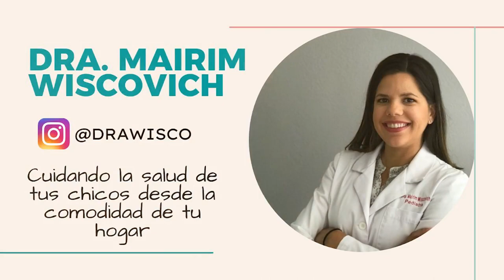Cine, Huelga de actores y Barbenheimer: Juanma Fernández Paris de Pelicula | Gana tu Día Ep. 179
Bienvenidos a otro emocionante episodio de Gana Tu Día: El Podcast! En esta ocasión, sumérgete en el fascinante mundo del cine mientras exploramos temas candentes como la huelga de actores en Hollywood, el icónico legado de Barbie y las obras maestras cinematográficas que han dejado huella en la historia del séptimo arte. Pero no es todo, también exploraremos los efectos destructivos de la controversia en los medios, encabezados por figuras como Kobbo Santarrosa y La Comay, mientras nos sumergimos en una conversación íntima con el reconocido crítico de cine, director y escritor: Juanma Fernández Paris.

🎬 Hollywood y la Huelga de Actores
El podcast arranca con un análisis profundo sobre la reciente huelga de actores en Hollywood. Exploramos las razones detrás de esta protesta sin precedentes, las demandas de los actores y su impacto en la industria cinematográfica. ¿Cómo afectará esto a las producciones futuras? ¿Qué cambios podría traer consigo para los intérpretes y la industria en general?

🎀 El Universo de Barbie en la Cultura Pop
Desde su introducción en 1959, Barbie ha sido un ícono de la cultura pop y un referente de empoderamiento y controversia. Analizamos cómo esta muñeca ha evolucionado a lo largo de las décadas, desde su diseño hasta sus mensajes subyacentes. ¿Cómo ha influido en la percepción de la belleza y los roles de género en la sociedad? ¡Prepárate para un viaje a través del tiempo con la emblemática Barbie!

☢️ Oppenheimer y los Mundos Atómicos en el Cine
El cine ha explorado diversos temas a lo largo de los años, y uno de los más intrigantes es el mundo atómico. Discutimos cómo películas han abordado figuras históricas como J. Robert Oppenheimer y los eventos relacionados con la creación de la bomba atómica. Exploramos cómo la ciencia y la moralidad se entrelazan en estas narrativas, generando reflexiones profundas sobre el impacto de la tecnología en la humanidad.

🎥 Inmortales en Pantalla: Grandes Películas de Todos los Tiempos
¿Cuáles son las películas que han resistido la prueba del tiempo y continúan siendo relevantes década tras década? Desde clásicos como "Casablanca" hasta obras maestras contemporáneas como "El Padrino", nos sumergimos en una conversación apasionante sobre las películas que han dejado una marca indeleble en la historia del cine. ¡Prepárate para revivir momentos cinematográficos inolvidables!

💥Kobbo Santarrosa, La Comay y la Controversia Mediática - Carlos y Juanma le declaran la guerra a la muñeca.
En una sociedad saturada de medios, exploramos cómo figuras como Kobbo Santarrosa y su personaje La Comay han utilizado su influencia para destruir reputaciones sin medir las consecuencias. Discutimos los límites éticos de la controversia y su impacto en las vidas de las personas afectadas. ¿Hasta dónde debería llegar la libertad de expresión en los medios?

🎙️Conversación con Juanma Fernández Paris
Llegamos al punto culminante del episodio con una entrevista exclusiva con Juanma Fernández Paris, un verdadero titán en la industria cinematográfica. Descubrimos su viaje desde sus primeros pasos en el cine a los tres años hasta convertirse en un crítico respetado, director, escritor y profesor de cinematografía. Pero no solo hablamos de cine; profundizamos en su inteligencia emocional y su salud mental, explorando cómo la pandemia impactó su bienestar y cómo está trabajando para alcanzar la mejor condición física de su vida.

Sintoniza este episodio de Gana Tu Día: El Podcast para un viaje fascinante a través de la cultura cinematográfica, la controversia mediática y las reflexiones personales. Acompaña a Juanma Fernández Paris y Carlos Figueroa en una conversación enriquecedora que seguramente te dejará pensando y entretenido. ¡No te lo pierdas!

Episodio traído a ustedes por @drawisco. Si tienes niños con mocos, ella puede atenderlos desde la comodidad de tu hogar.

SOLO queda 1 espacio de Coaching Personal con Carlos Figueroa, más detalles

Añade 10 horas a tu semana!!! Guía Gratis.

Ve a y utiliza el código GTD